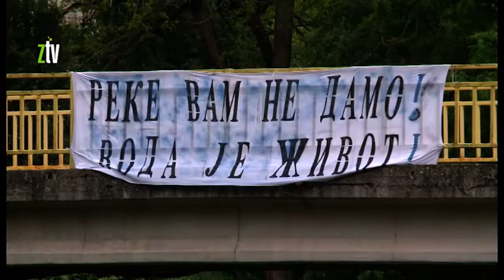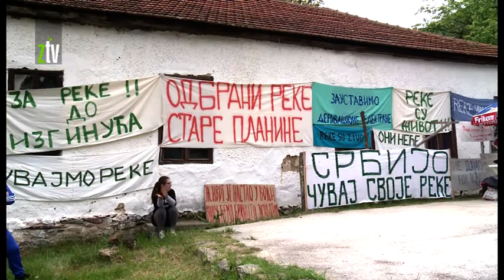Protest NE za MHE u Balta Berilovcu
Meštani knjaževačkih staroplaninskih sela, uz podršku ljudi i organizacija iz okoline Pirota, Knjaževca, Zaječara, Paraćina i drugih mesta, na skupu u Balta Berilovcu još jednom su ponovili zahtev da se prestane sa izgradnjom mini hidrocentrala na planinskim rekama jer će to uništiti i život u ovom delu Srbije. U petak, 31. maja, veliki protest pod nazivom „Banke ubijaju naše reke“ biće organizovan u Beogradu.